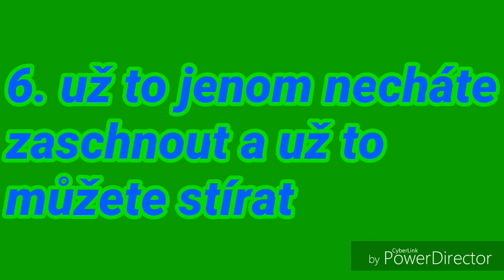Tutoriál na stírací los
Za 10.liků další tutorial tak lajkujte😊😃